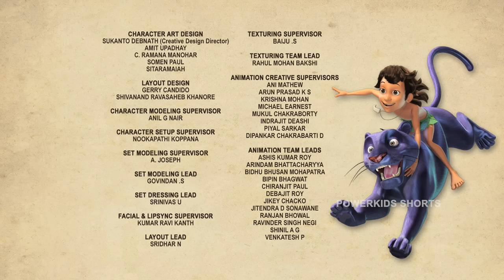मोर की कलाकारी